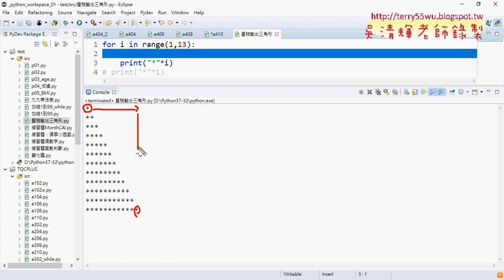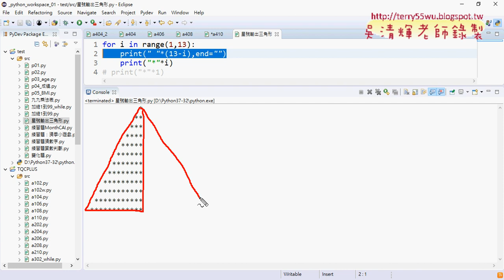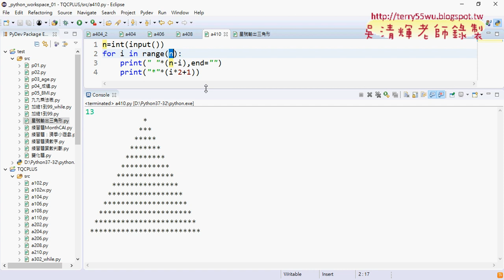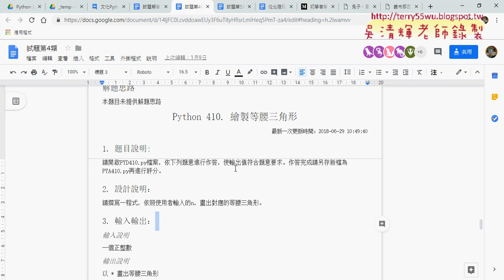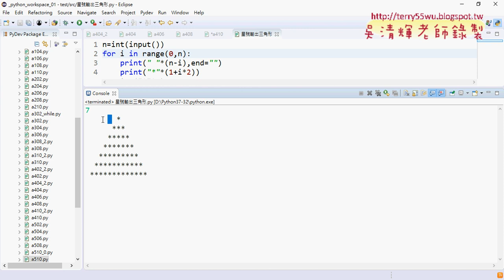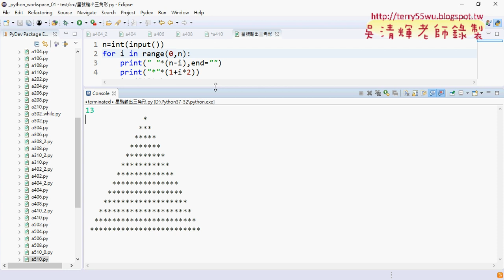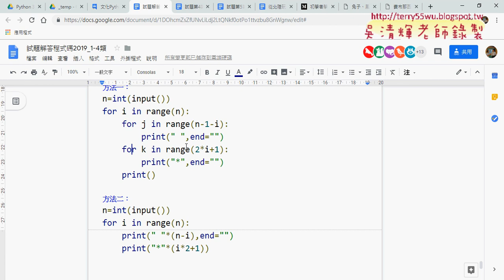06 410繪製等腰三角形解答